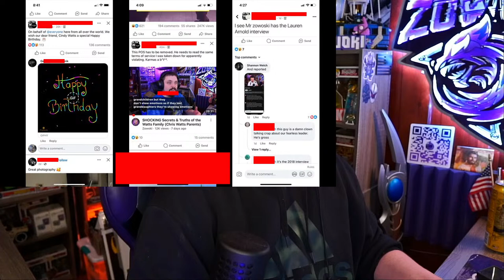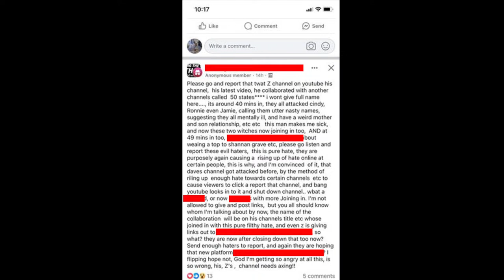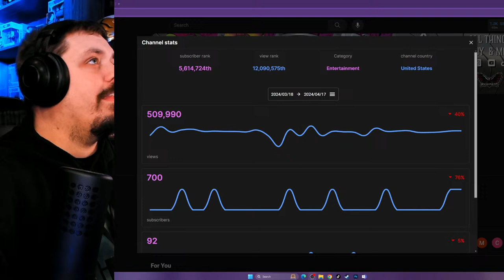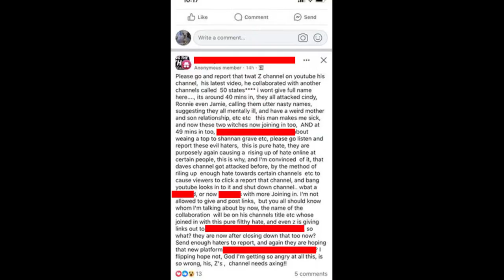🔴LIVE TALK - LEGAL ACTION WILL BE TAKEN! Cease and Desist letter is in PROCESS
In this live! Since I'm BANNED from all socials with this channel! I'm making a public Announcing!

Video title 1 - CASE CLOSED!? New Evidence Uncovered!?!?! Why the DA Closed the Case so FAST!?